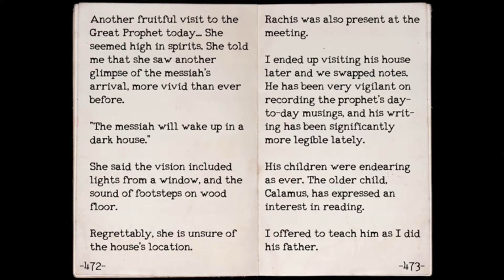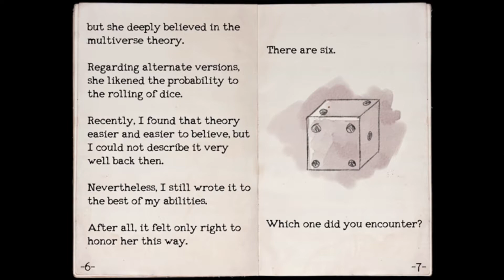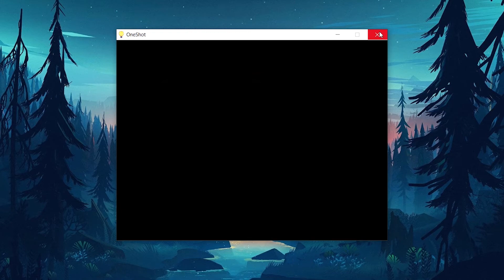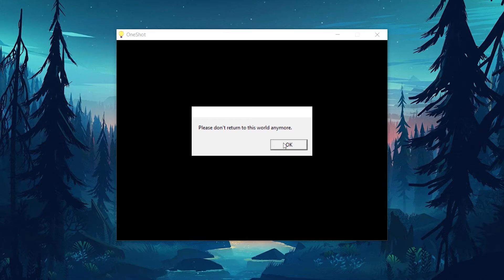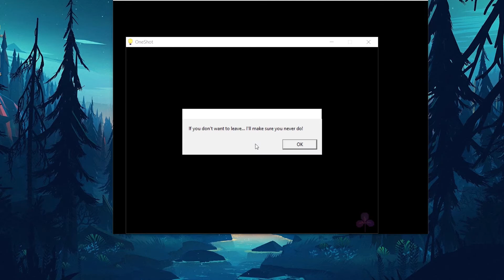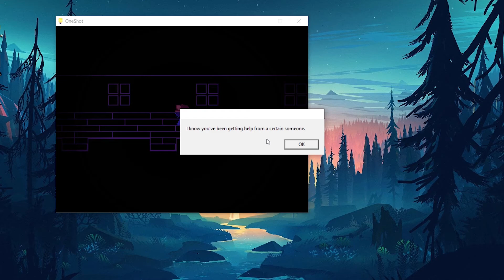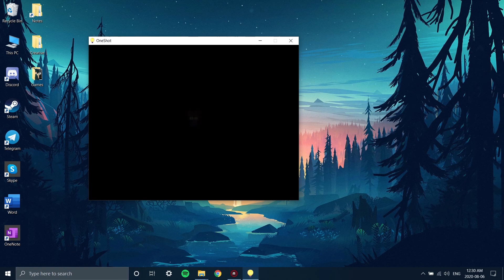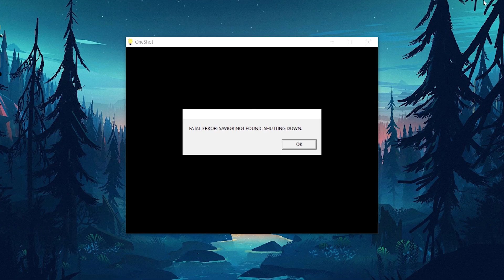Will You Save The World? | OneShot #6 (END)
I can't believe it is over. Would you do what I did? I know there is a new game plus, I might do that if someone wants to watch me do that.

Sub for Niko!